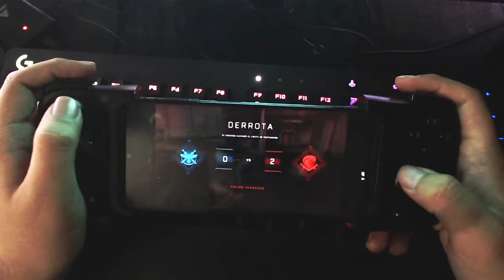Halo Infinite | Razer Kishi | Android | XCloud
Comprar Razer Kishi (Amazon MX)

Gamepad: Razer Kishi
Dispositivo: Poco X3 Pro
ROM: ArrowOS v11